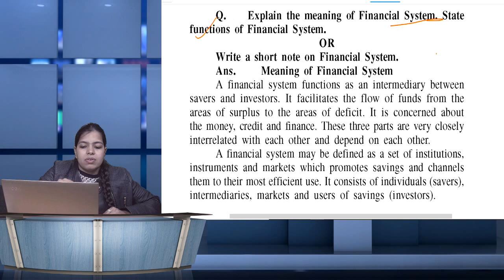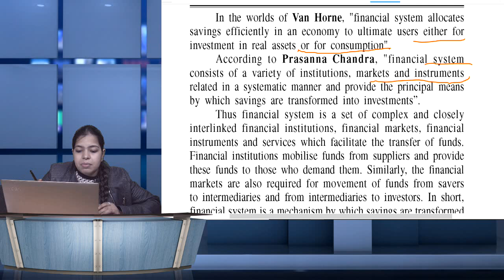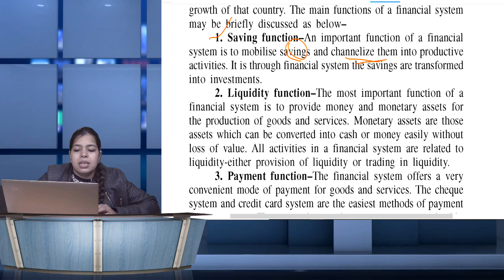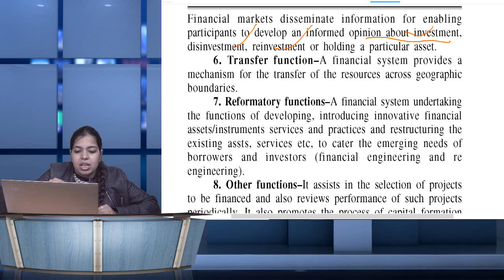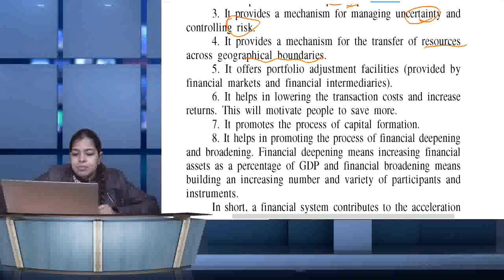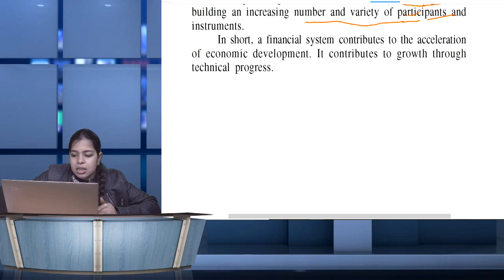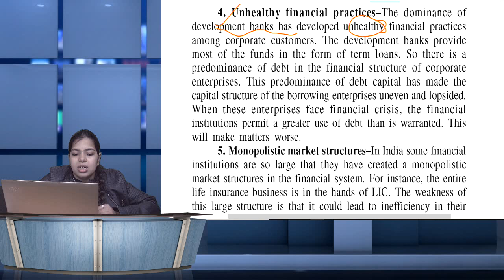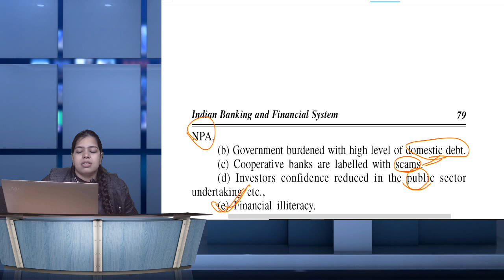Indian Banking and Finance Class-14 | Bcom 1st year| BBA | BADM | Banking and Vitth | Theory Class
NationalLawUniversity,Jodhpur
PacificUniversity,India
ICFAIUniversity,Jaipur
SardarPatelUniversityofPolice,SecurityandCriminalJustice
MaharishiArvindUniversity,Jaipur
MaulanaAzadUniversity,Jodhpur
InternationalInstituteofInformationTechnology,Hyderabad
NationalInstituteofTechnology,Rourkela
NationalInstituteofTechnology,Tiruchirappalli
NationalInstituteofTechnology,Calicut
ChitkaraUniversity,Punjab
NationalInstituteofTechnology,Karnataka
MaulanaAbulKalamAzadUniversityofTechnology,WestBengal
IndianInstituteofScienceEducationandResearch,Pune
IndianInstituteofTechnology,BHU
Visva-BharatiUniversity